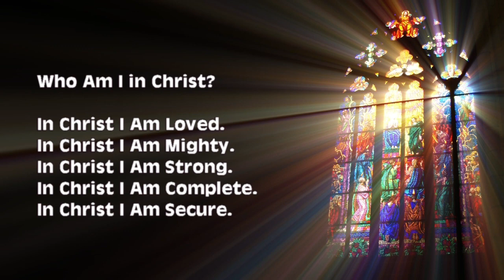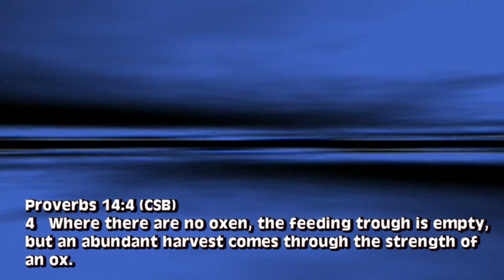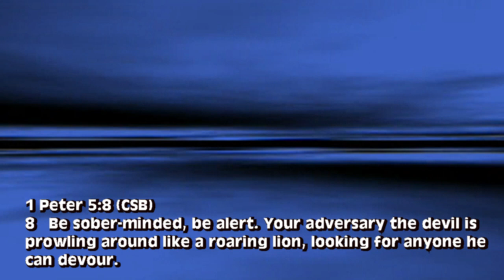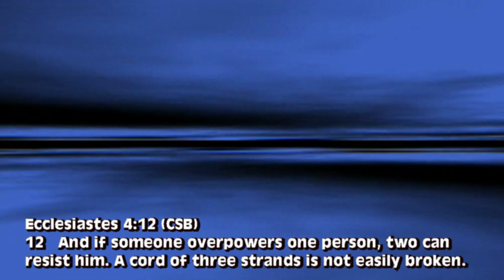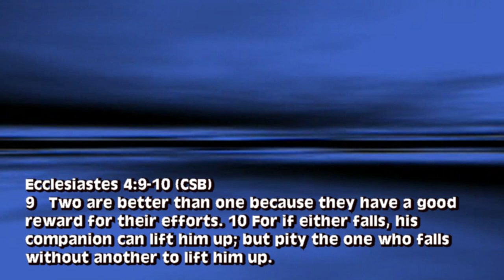Strength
Calvary Baptist Church, Middletown, Ohio continues the series “Why Do We Gather”. Pastor Chuck Cotton’s message  is “Gathering for Strength”.
The service is signed for the Deaf and Hearing Impaired.